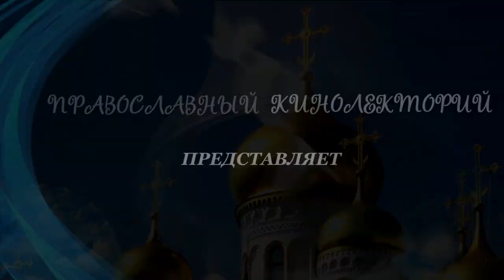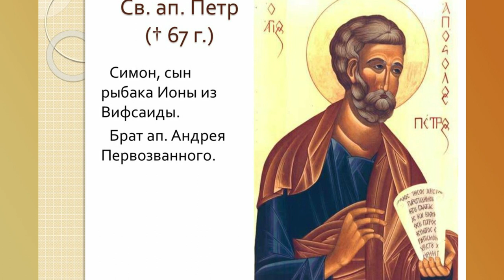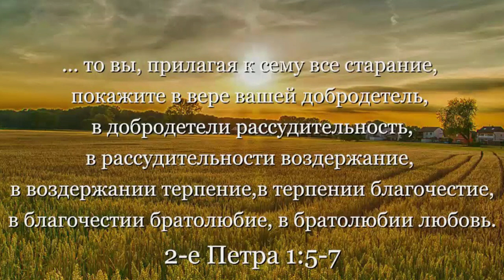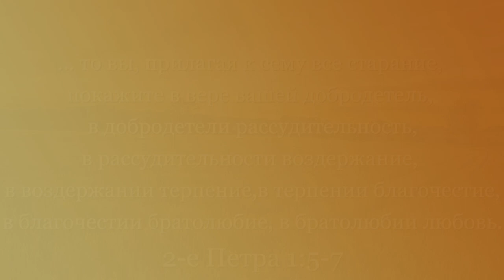ПЕТРОВ ПОСТ. 2-0E СОБОРНОЕ ПОСЛАНИЕ АПОСТОЛА ПЕТРА 1 ГЛАВА